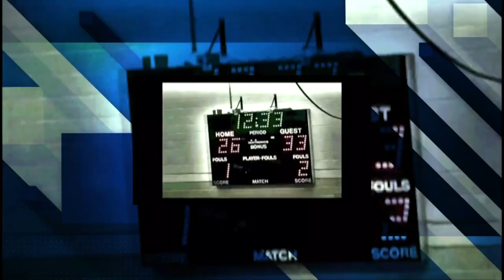Sports Weekly: Boys Varsity Basketball - Mt. Everett vs. Lee, February 7, 2024